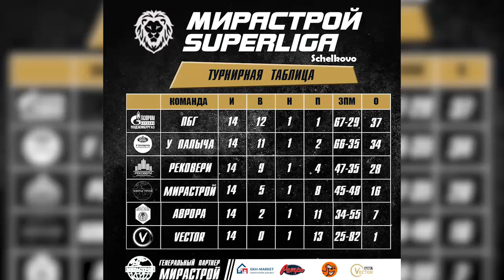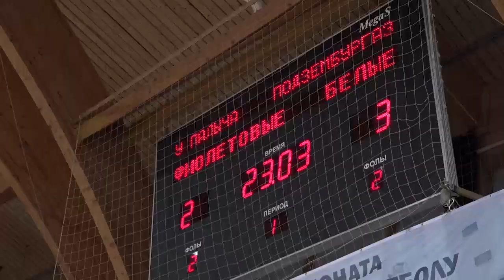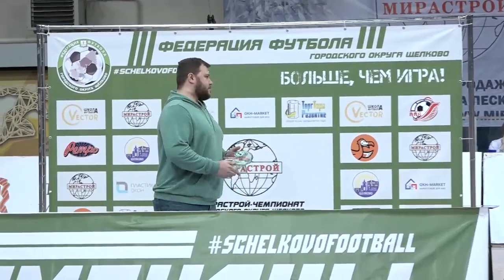«Подзембургаз» и «У Палыча» сразились в финальном матче мини-футбольного сезона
Выдающийся финал мини-футбольного сезона состоялся между командами суперлиги «Подзембургаз» и «У Палыча» в УСК «Подмосковья». Полные трибуны собрались посмотреть на решающую игру.